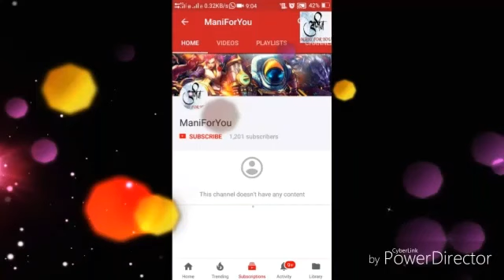Solution of 3x3x3 Rubik's Cube // Beginner's method // Full tutorial (In Hindi)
Hello friend , Today I talk about 3x3x3 Rubik's cube in this video. Watch the video if you want to learn how to solve Rubik's cube. These algorithms are very easy to understand.
Let's start-
R- Right up
R'- Tight down
L- Left up
L'- Left down
B- Bottom right
B'- Bottom left

Step 1- Choose the favorite color you want to make first and put that center in upper face.

Step 2- Firstly make Plus (+) on upper face by placing edges on right place.

Step 3- Then match all the corners of respected color.
Algorithms are for right side corner in last layer-
(B R' B' R)
For left side corner in last layer-
(B' L' B L)

For algorithms watch the video and pause video if required.

Now make second layer.
Step 4 - Take a edge from last layer (remember no color of edge match with center of bottom layer) and apply algorithms..
If edge's bottom color center is on your right then-
If edge's bottom color center on your left hand then-
()now your upper layer corner will mismatch then apply Step 3
Apply step 4 repetitively till all 2nd layer edges not match.

Write your response and query in comment box.
Share the video to others